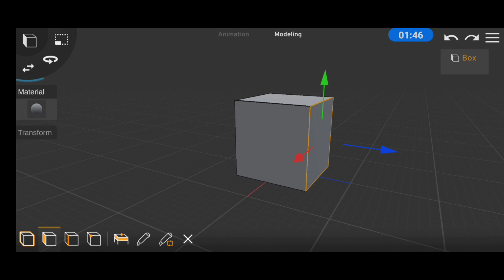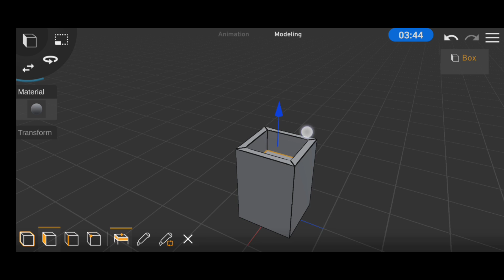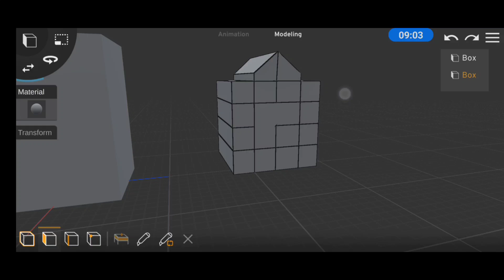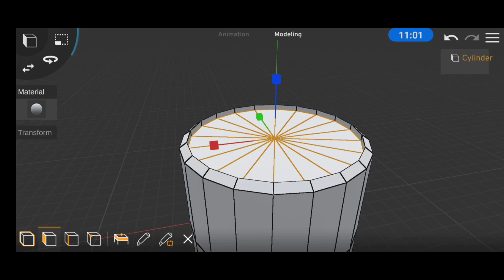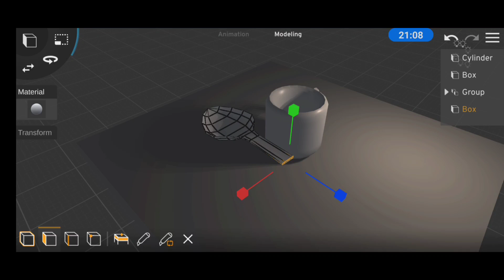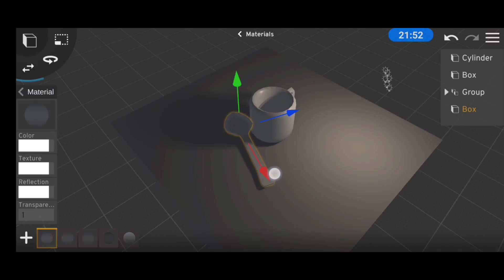Modeling: Prisma 3D Beginner tutorial ep3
The basics of modeling in Prisma 3D
in this video I'll run you through all the modeling tools in prisma 3d to get you started in the mobile 3D modeling aspect

Rigging tutorial will be delayed due to the pending app update